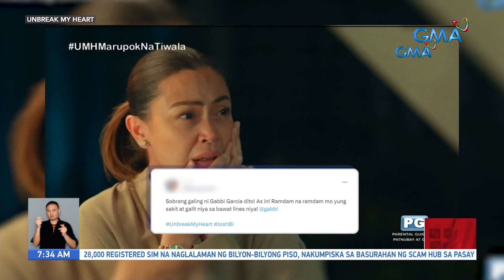Season finale episode ng "Unbreak My Heart," pinag-usapan online | UB